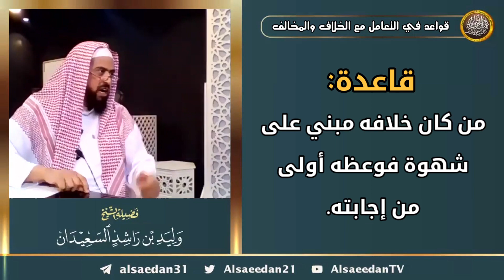قاعدة: ( من كان خلافه مبني على شهوة فوعظه أولى من إجابته )